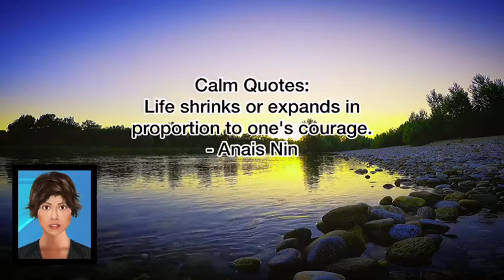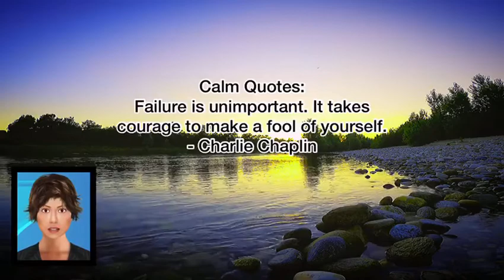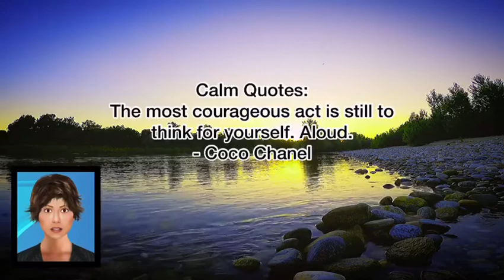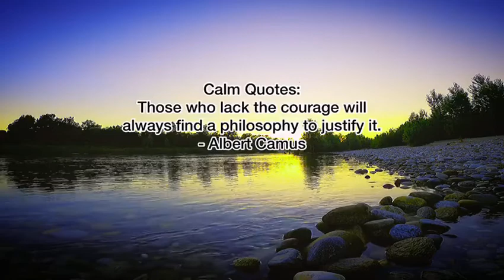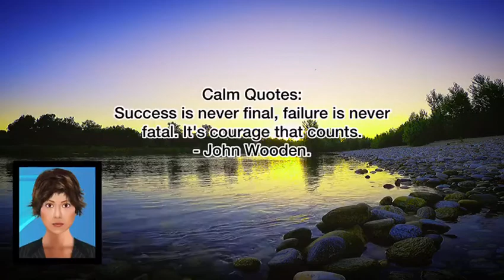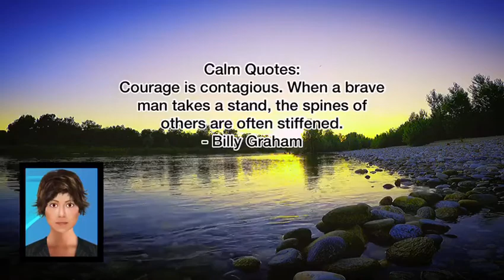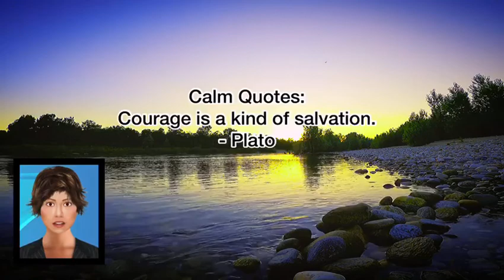741Hz | REMOVES TOXINS & INFECTIONS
TITLE: (30 MINS.)  741Hz | REMOVES TOXINS | CLEANSE INFECTIONS | WHOLE BODY DETOX | HEALING | DNA REPAIR | PERFECT SLEEP|  SLEEP MUSIC | Calming Sleep | Deep Relaxation | Relaxing music | Meditation Music

DURATION: 30 minutes
GENRE: Ambient
MOOD: Relaxing | Calm

We Welcome you to Calm Network. We Thank You for taking time to listen to
Calm Network's Relaxing Music Lists.We Bring you "CALM QUOTES" to share with you meaningful quotes daily. Rest assured that we will do our utmost best to Relax your Day/Night. We again, Thank You for visiting, see you back soon. ENJOY!   STAY SAFE!

Sleep Music:

Meditation, brain activity and focus, spa and massage therapy, and healing music
Atherapy are all encouraged and enhanced by our instrumental music. Furthermore, binaural beats are used to automatically promote a state of relaxation that is ideal for
Concentration, meditation, or deep sleep. Our music playlists, both long and short, are suitable for daily meditation and relaxation.

Meditation Music:

Calm Network's meditative music is suitable for buddhist meditation, zen meditation,
and mindfulness meditation. Japnese meditation music, Indian meditation music,
Tibetan music, and shamanic music have all influence this music. Chakra cleansing,
opening the third eye, and developing transcendental meditation abilities are just a couple of the advantages.

Instrumental Music:

The following Instruments such as flute, guitar, and piano are a few examples of instrumental music. Relaxation, study, meditation, and stress relief are all possible with the use of instrumental music.

Classical Music:

Calm Network's Relaxing music is suitable for learning, reading, sleeping, and general relaxation. The highest-quality music from some of the world's famous composers has been picked. Classical music can also be used for relaxing, work, research, reading, and sleeping time while you listen to our lists of classical music from Calm Network.

Spa and Massage Music:

Calm Network's Relaxing Spa Music will help you unwind and relax. The following featured instrumental music such as  nature sounds, rain sounds, spa music sounds will help the listener to relax . Calm Network's music can be also used for massage to help calm the mind and body.

Yoga Music:

Calm Network music listeners can help use it with yoga beginners, yoga exercise, yoga chants- indian song inspired, african music is used for calming as well.